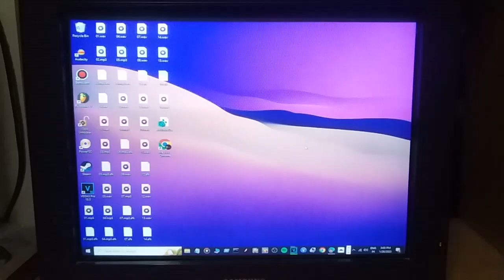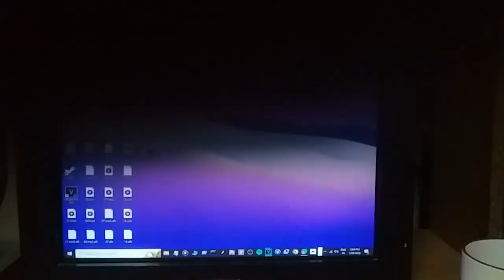Remaking Microsoft Windows 11 sounds on Sony Vegas!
I accidentally said "2007" instead of 2017! And, my edited videos from YouTube Video Editor were also there! This video was recorded when I decided to remake that!